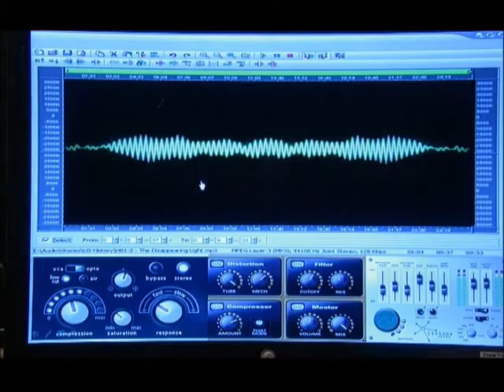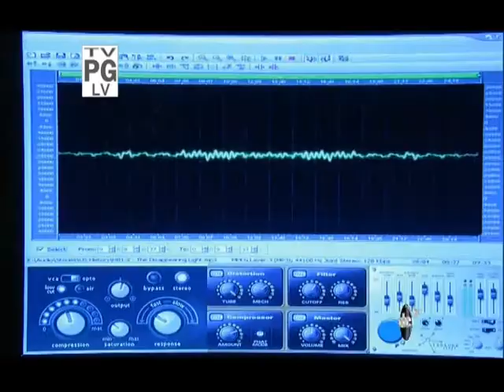~ JaSam Chronicles 1701 ~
JaSam 5/9/2012
Part 1

Clips credited to Holsgem @ D&T
NO JASAM BASHING!!! Please comment and Rate...